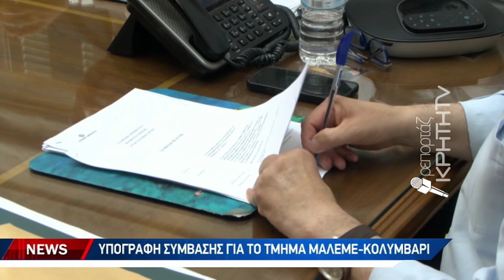Σε τροχιά υλοποίησης οδικά έργα στην Κρήτη